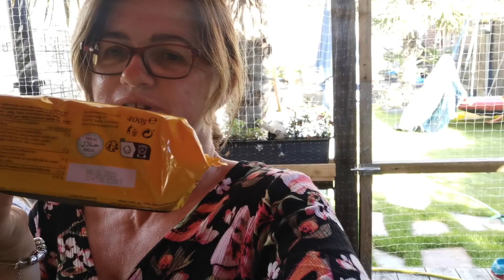Wir gehen hoch hinaus | mit Jasmin auf dem Spielplatz | im Katzengehege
Viel Spaß

Liebe Grüße Nickis & Robert
Ihr wollt uns gerne ein Paket schicken?
DHL Packstation
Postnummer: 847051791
Packstation: 124
47908 Kempen
Andere Kanäle:
Willkommen bei Nickis & Robert!
Video Software: PowerDirector for Android
Handy Robert: HUAWEI P40 Pro
Handy Nicole: HUAWEI P30 Pro
Action Cam: GoPro HERO 5
Foto Kamera: Canon EOS 100D ___________________________________________________________________________________________________
Icons erstellt von Freepik - Flaticon: